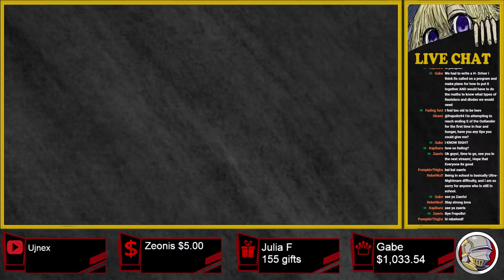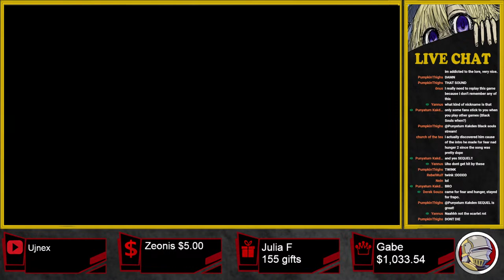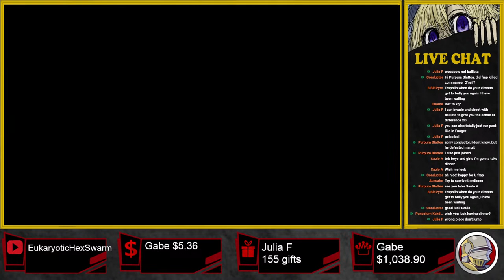Will Commander O'Neil Fall Today In Elden Ring?